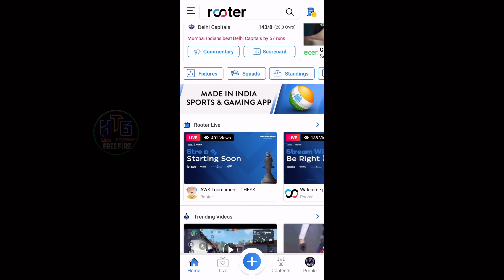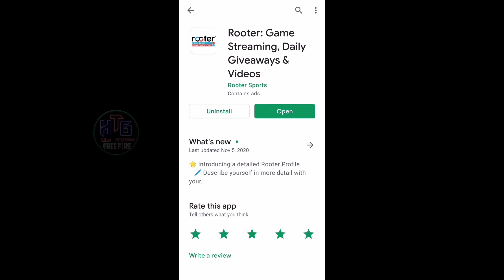MIKU TELUSA.? ep-54 | Free Fire Tips and Tricks Telugu | Hello Telugu Gamers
Download Rooter App Here👉 Hey, Join 10 million fans on Rooter App - Indian Gaming & Sports Live Videos App!🇮🇳 Daily Diamonds & UC Cash Giveaways! 🔥Fastest Cricket Scores & Live Videos!